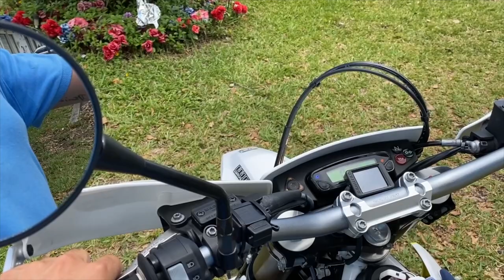2018 HUSQVARNA 701 SUPERMOTO WALK AROUND VIDEO!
📍 2269 NE 164 ST 33160 ☎️ 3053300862 MORE INFO BELOW ⬇️
✅WE FINANCE
✅ ONLINE FINANCING
✅ FINANCIAMOS
✅ 30 DAY WARRANTY
✅WE TRADE
✅ESPAÑOL

Schedule your test ride today! Online financing available!
Looking for a thrilling and versatile supermoto bike that's built for both street and off-road adventures? Look no further than This 2018 Husqvarna 701 SuperMoto, available now at Patagonia Motorcycles.

With 1,148 hours on the clock, This bike has seen some incredible rides and is ready for many more. It's powered by a powerful 690cc single-cylinder engine that delivers impressive performance and torque for an exhilarating riding experience.

This Husqvarna 701 SuperMoto is designed to handle any terrain with ease. Whether you're tearing up the city streets or exploring off-road trails, This bike's agile handling and responsive suspension will ensure a smooth and thrilling ride.

At Patagonia Motorcycles, we take pride in offering only the best quality bikes, and This Husqvarna 701 SuperMoto is no exception. With its sleek and aggressive design, complemented by the iconic Husqvarna styling, This bike is sure to turn heads wherever you go.

We believe that the best way to truly experience a motorcycle is to take it for a test ride. That's why we encourage you to schedule a test ride of This 2018 Husqvarna 701 SuperMoto today. Feel the power of the engine, experience the precise handling, and discover why this bike is so highly regarded among supermoto enthusiasts.

With 1,148 hours of thrilling adventures, This Husqvarna 701 SuperMoto is a fantastic option for anyone who wants a versatile and powerful bike that's ready for any challenge.

VIN: VBKUSV401JM712769

Store Hours:

Monday: CLOSED

Sunday: CLOSED